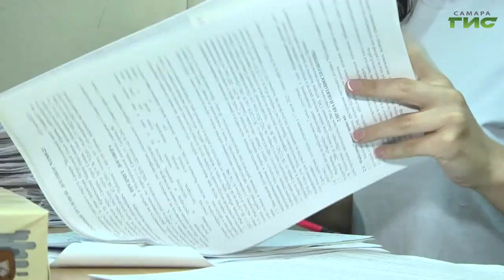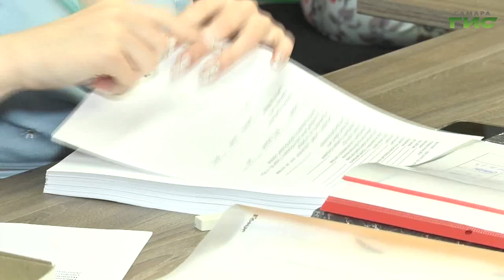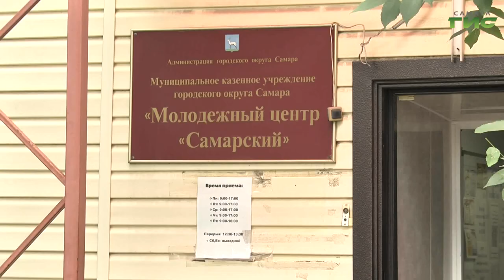"Трудоустройство молодежи" / "Город С" от 17.07.2023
В Самарском регионе действуют областные и муниципальные программы по временному трудоустройству школьников в свободное от учебы время. Заработать могут подростки от 14-ти до 17-ти лет. Помогут найти рабочее место в молодежном центре "Самарский". Смотрите программу "Город С". Гость в студии — Ольга Петрухина, директор молодежного центра "Самарский".